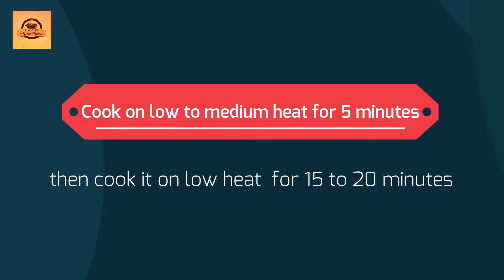Sweet potato Recipe | Imli ki khatti meethi chatni | Steam sweet potato | shakarkandi recipe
Cook with Aqeela Yameen
Delisious recipes
How to steam sweet potatoes
No oven No grill
Without boiling sweet potato
with Imli ki khatti meethi chatni